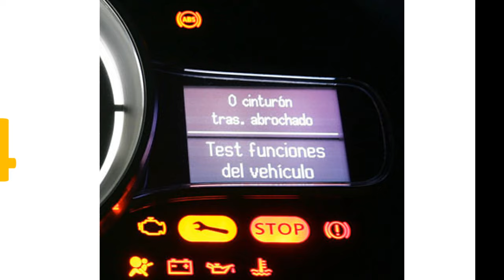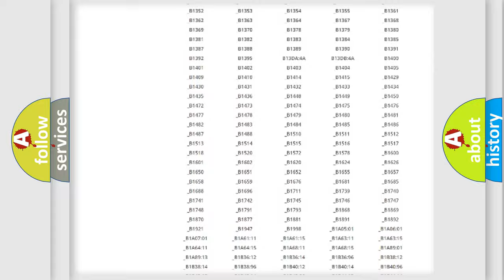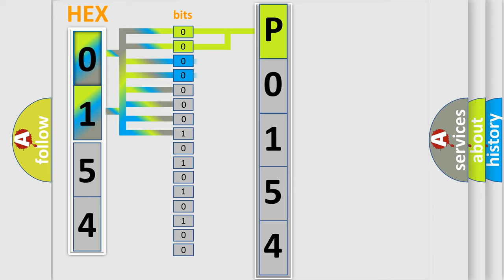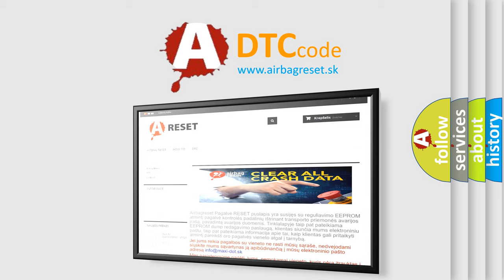DTC Lexus P0154 Short Explanation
Contents:
0:21 Basic DTC analysis according to OBD2 protocol standard.
1:48 Insight into programming
2:58 A diagnostically understandable description of the Diagnostic Trouble Code
3:05 Basic error definition

Make:
Lexus
Code:
P0154
Definition:
Communication Error To Instrument Cluster
Description:
Error is detected in received data from instrument cluster in CAN communication.
Cause:
 Malfunction in communication line between PCM,TCM,instrument cluster,and steering angle sensor Malfunction in PCM,TCM,instrument cluster,or steering angle sensor Poor connection at connectors (female terminal)